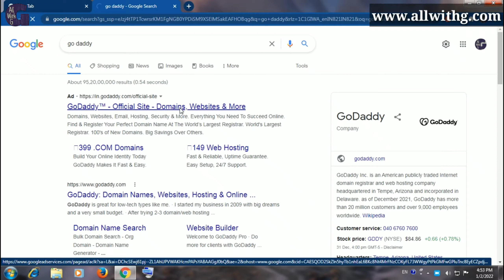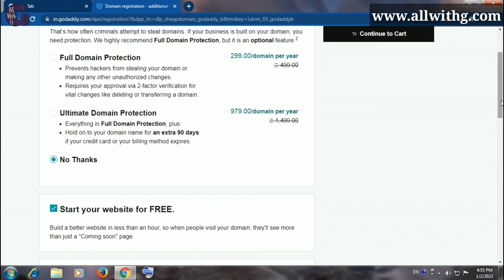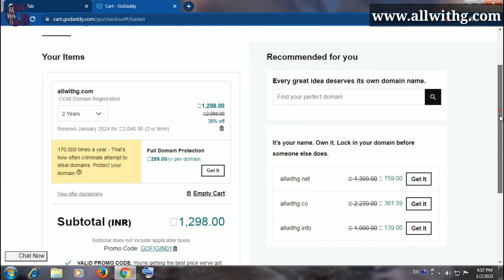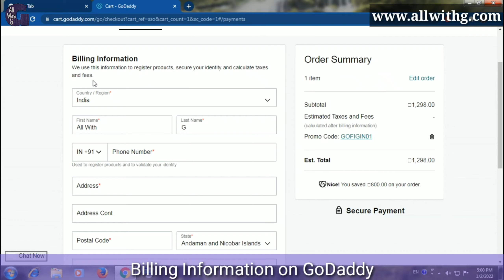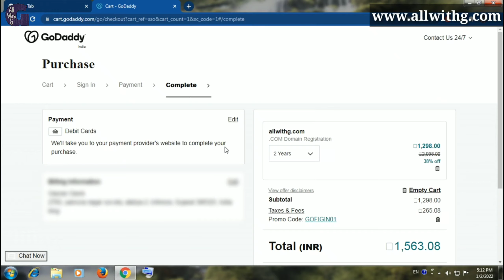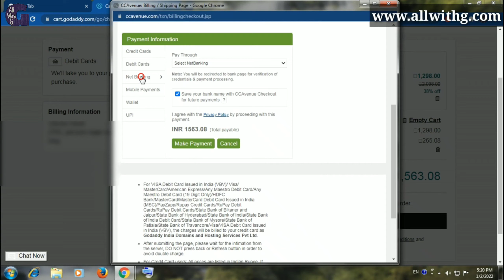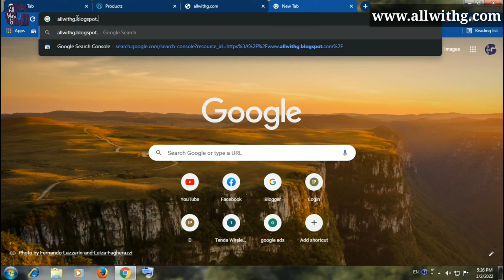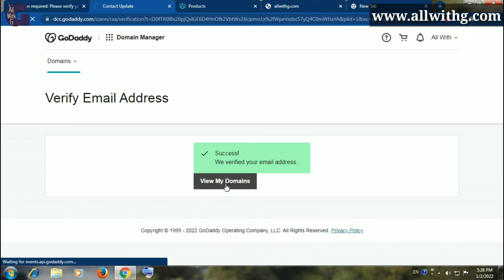How to Buy Domain Names in Hindi 2022 | Wordpress Website or Blogger ke liye Domain Kaise Kharide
00:08  how to buy domain on godaddy
00:15  how to register domain name for website
08:31 how to buy domain on godaddy using debit card
13:20 domain kaise check kare

Note :-  I'm not the owner of  any pictures and images showed in the videos.
All the pictures and images are showen in the video belonges to respected owners and not me.